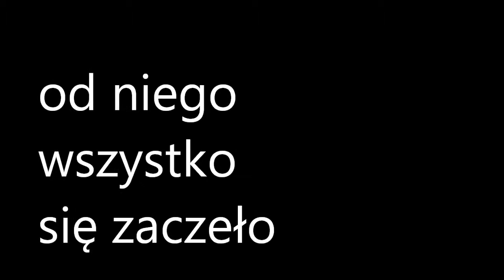R.I.P Quad 110 :'(